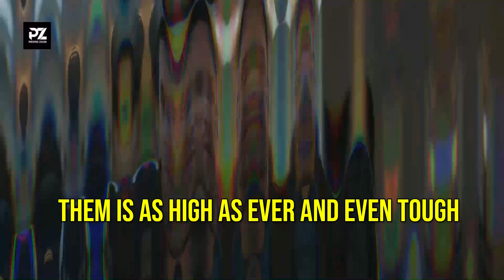Tell Me Lies Season 2 Episode 4 Trailer | Theories And What To Expect!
Tell Me Lies 2×04 Promo | Season 2 Episode 4 Trailer | What To Expect!